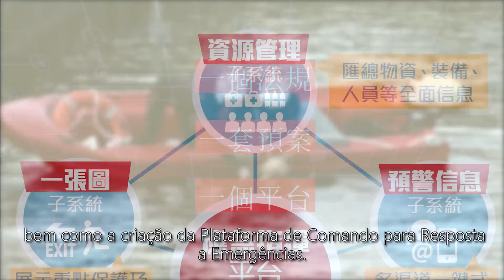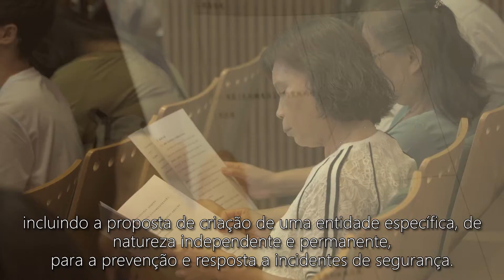Reforma da estrutura de protecção civil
Reforma da estrutura de protecção civil e criação de um mecanismo eficiente de longo prazo para a prevenção e redução de desastres